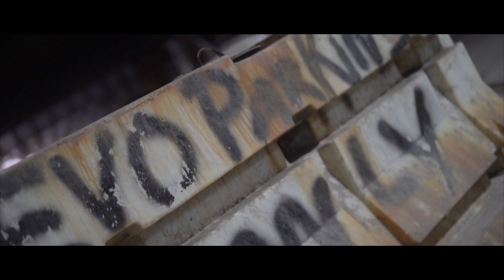Mar Breaz - Drop [Official Video]